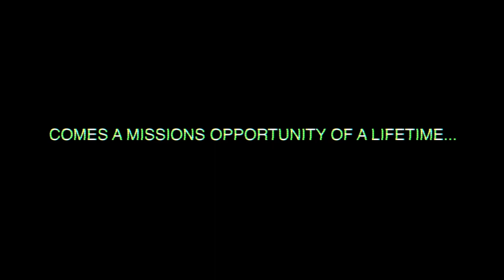Join Gregg Johnson on the Missions Trip of a Lifetime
Panama